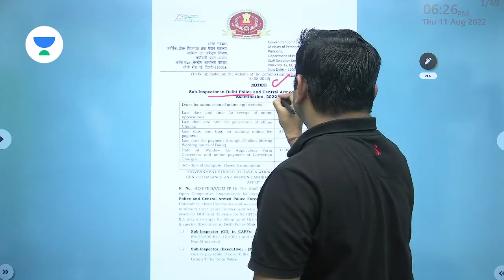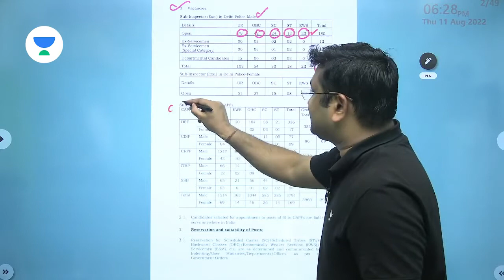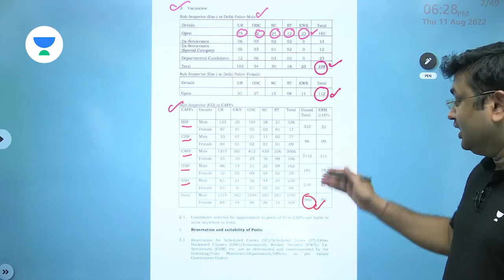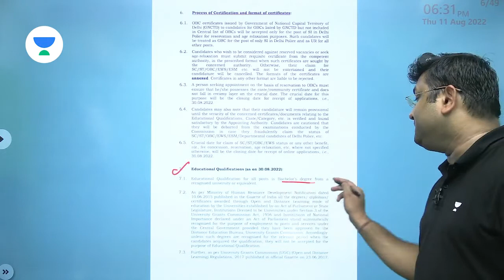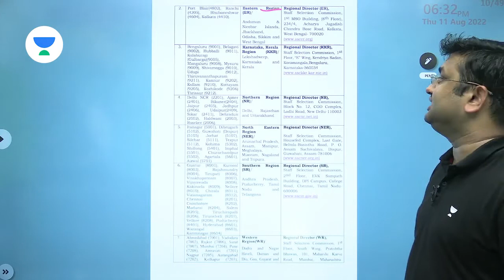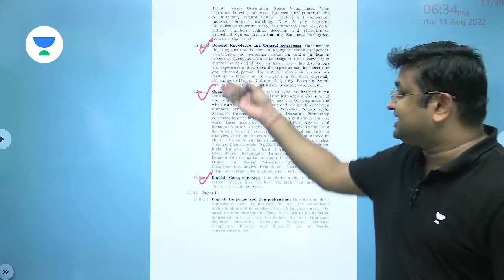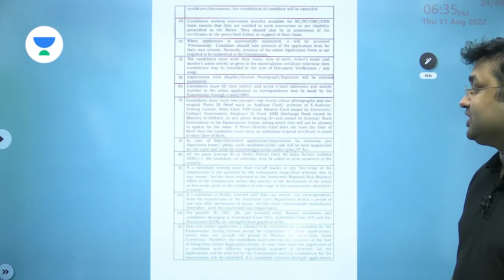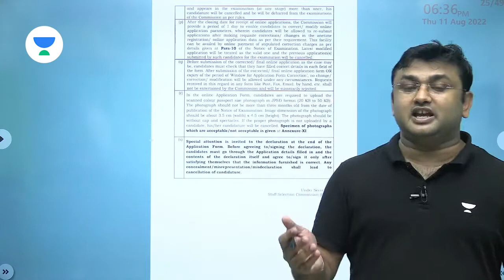खास सुचना | इस बार CPO पार | Jitendra Kumar | Must Watch🏆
Follow Abhinay Sharma on Unacademy Check out awesome batches by top educators to prepare for your exam

Unacademy Subscription Benefits:
1. Learn from your favorite teacher
2. Dedicated DOUBT sessions
3. One Subscription, Unlimited Access
4. Real-time interaction with Teachers
5. You can ask doubts in the live class
6. Download the videos